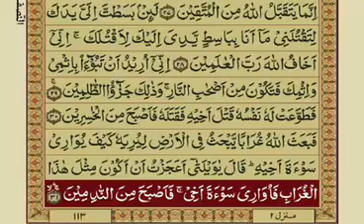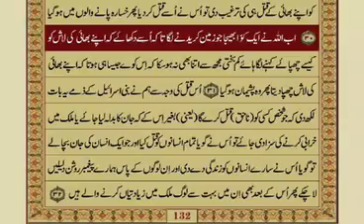Best Quran recitation short clip part no 16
Video from Israr Ahmed